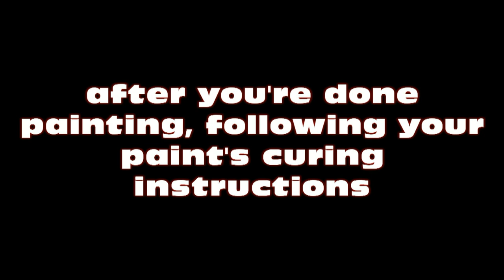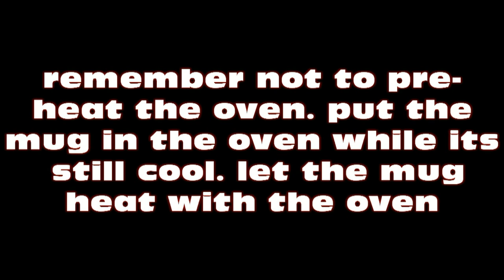DIY: Mug Painting 4; Tsum Tsum Mickey & Minnie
Materials:
Paint Used: Americana Gloss Enamels- Michael's craft store
Pencil: Derwent Graphic 7B- Michael's craft store